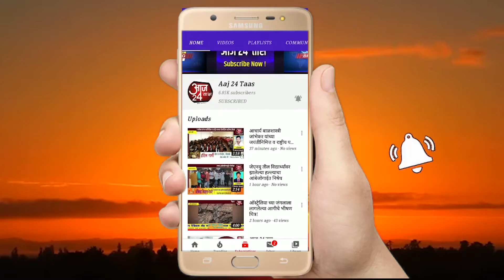किल्लेमच्छिंद्र गड येथील मच्छिंद्रनाथ यात्रा रद्द करण्यात आली